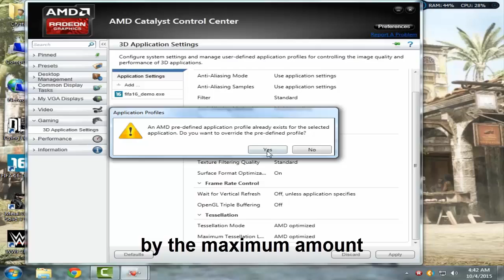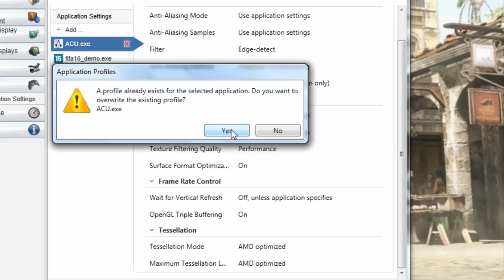AMD Catalyst Control Center : Best Settings for Maximum FPS and Reduce Lag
After a lot of research on each and every setting of 'AMD Catalyst Control Center 3D Applications Settings', I found these settings to be the best for maximum fps and performance!
Improve performance using catalyst control center
catalyst control center best settings for maximum fps
catalyst control center settings for best fps
catalyst control center best settings
best settings for catalyst control center
Reduce lag using catalyst control center